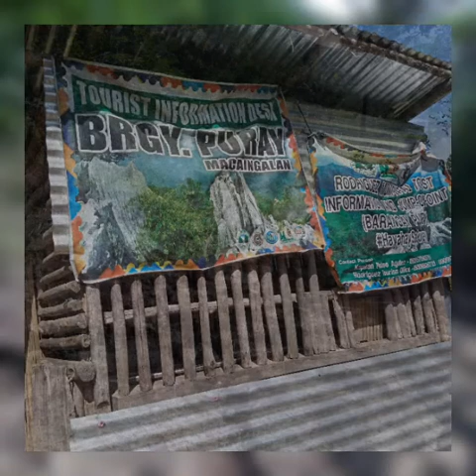Mula Syudad patungo sa kabundukan.. Ang Masayang Paglalakbay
thanks 😊😊😊